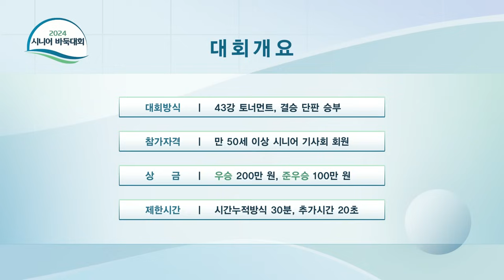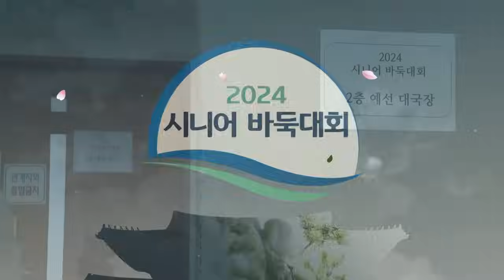본방송 : [2024 시니어 바둑대회 결승전] 김승준 vs 차수권 (07/06)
[2024 시니어 바둑대회 결승전] 김승준 vs 차수권 (07/06)

진행 : 류승희
해설 : 백성호